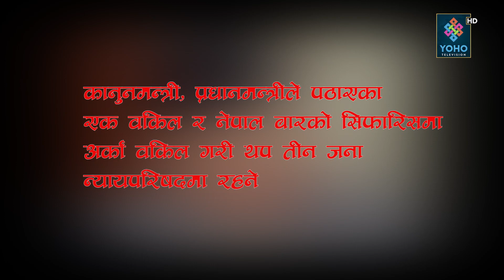यसरी छिर्यो न्यायलयमा राजनीती ? महाअभियोग पनि राजनीतिक स्वार्थमा प्रयोग || YOHO REPORT